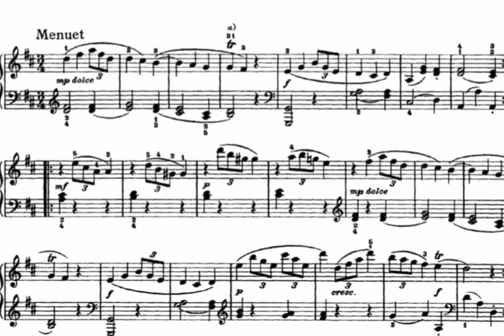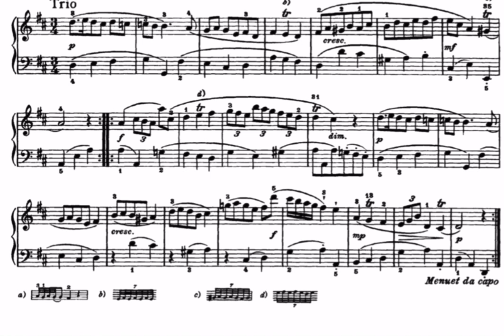ABRSM 2023-2024 Grade 5 A2: Minuet and Trio - Joseph Haydn